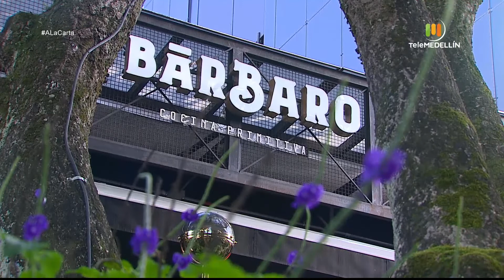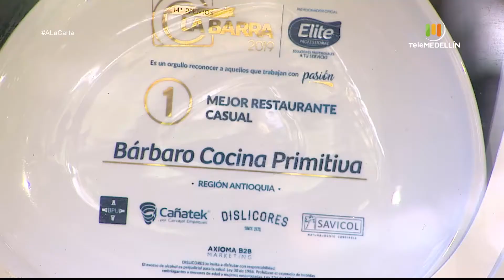ALaCarta Bondiola Primitva [Programa completo] Telemedellín